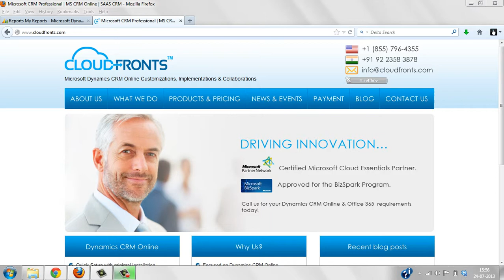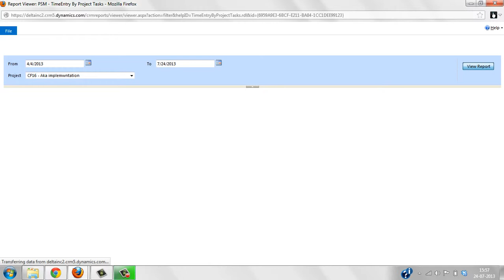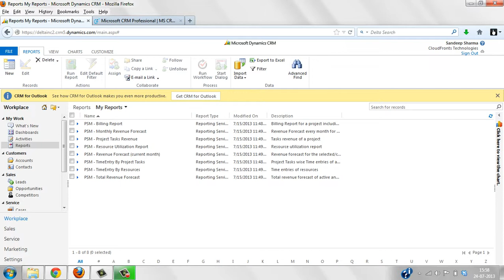PSM - Resource Utilization Report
Total effort and cost of resources for a selected time range.